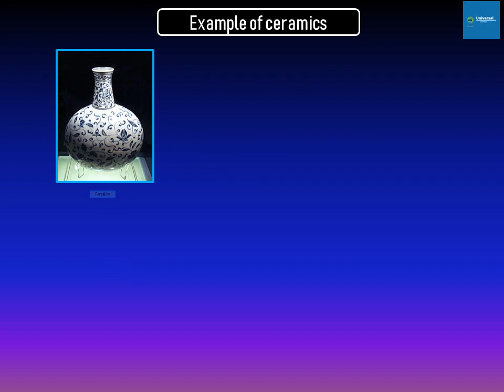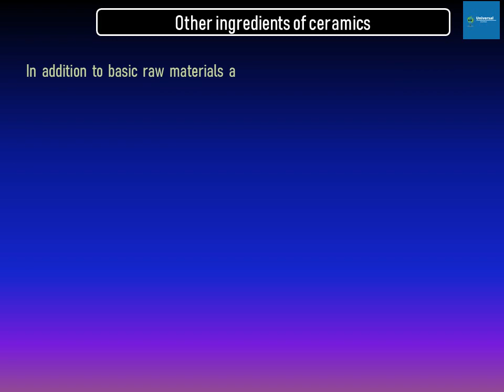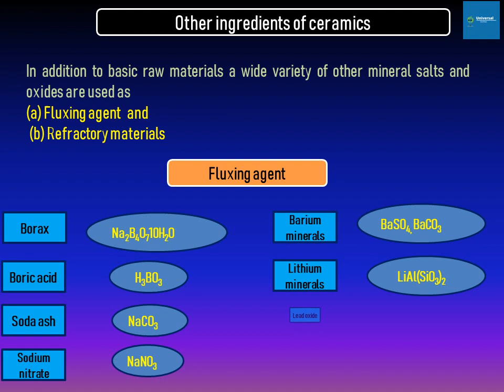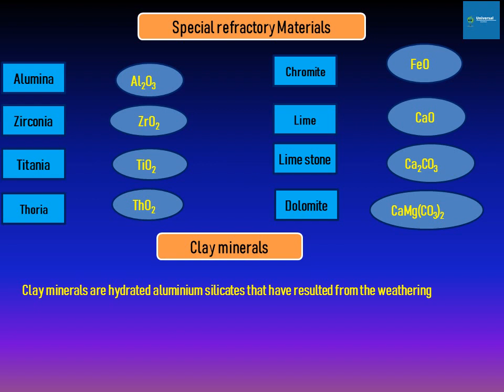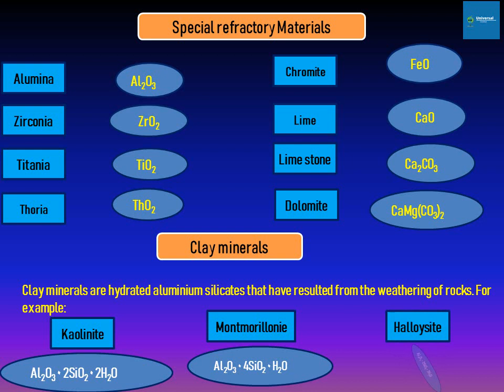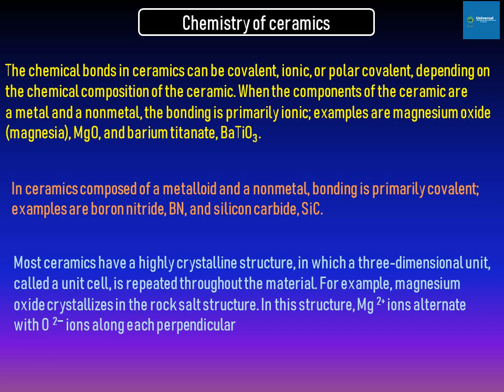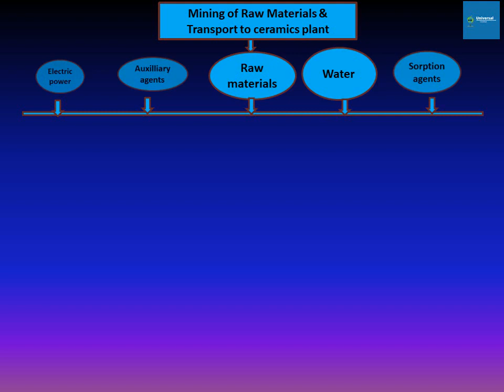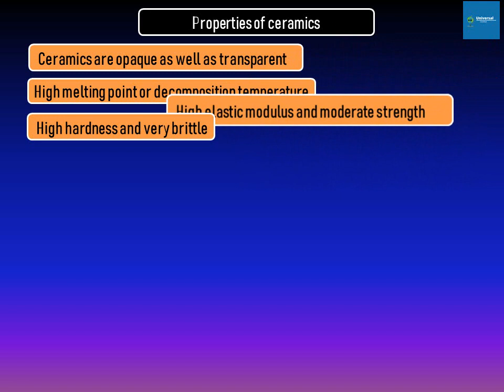Ceramics manufacturing process and its raw materials and application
Ceramic is a part of materials science. In this video we have discussed about ceramic manufacturing process. The raw materials of ceramics with chemical formula. Properties of ceramics. application of ceramics and its uses. The important parts in this video is chemistry of ceramics.
সিরামিক প্রস্তুত প্রণালী
সিরামিক প্রস্তুতকরণ
# raw materials of ceramics
# Chemistry of ceramics
# Chemical bond of ceramics
# Clay minerals for ceramics
# Clay mineral and their chemical formula
Chemistry of engineering materials
Material science
ceramics engineering